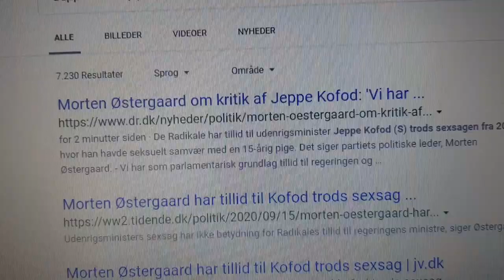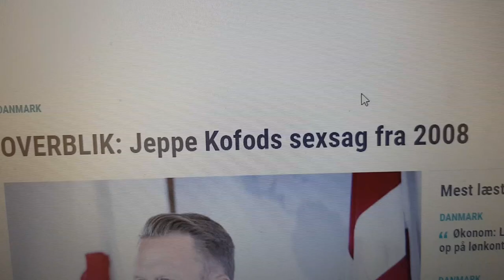Jeppe Kofod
Han er en pædofil